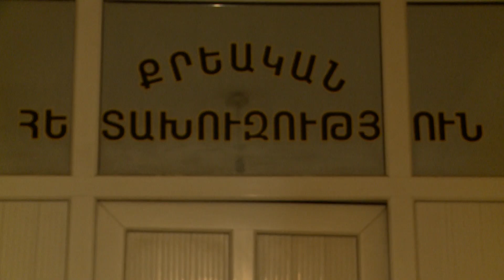Հետախուզվում էր խարդախության, կաշառք տալուն հանցակցելու և կաշառք տալու փորձի մեղադրանքով